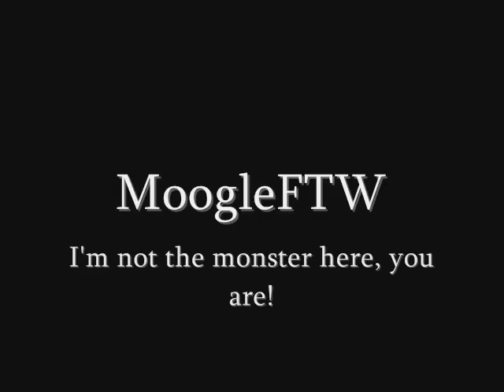Lets Play Kingdom Hearts 2 Part 31 - That's His Name, Ladies.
HUNDREDS OF SPEARS IN YOUR FACE.